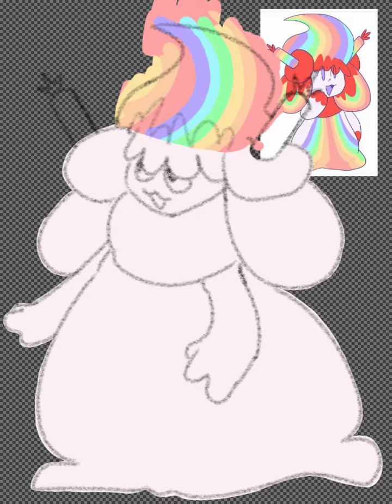Mina Speedpaint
Another Alcremie, she's based on smarties.

Apologies for the cringe pausing towards the end, ibispaint has no brain and neither do I. Might wanna skip through that part.